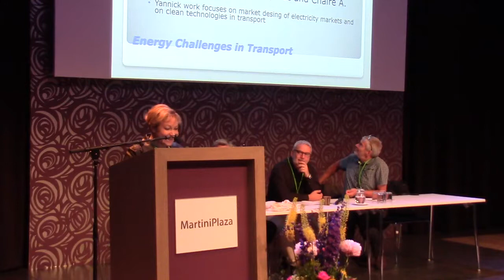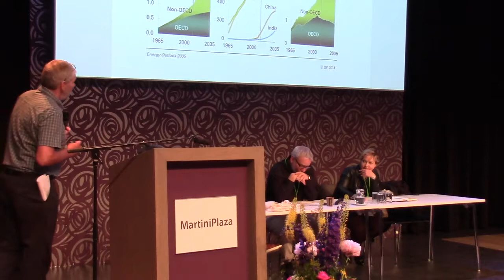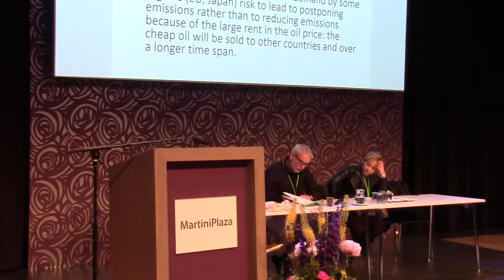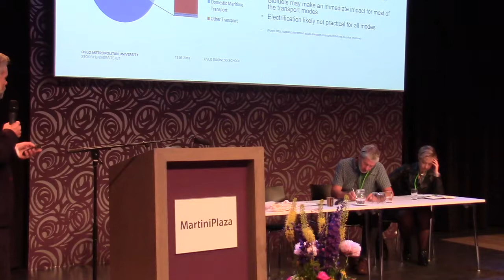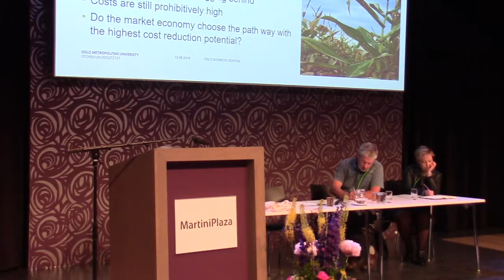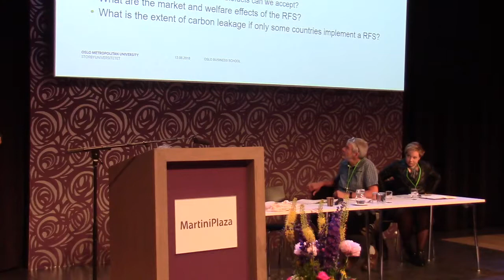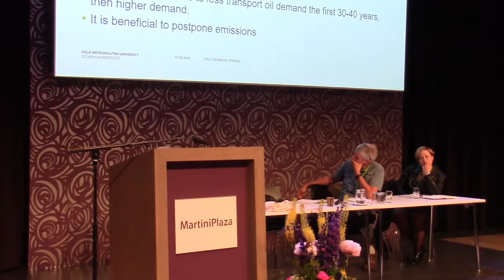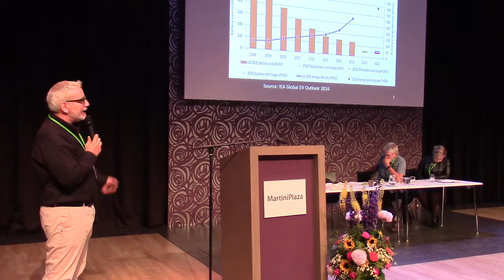Dual Plenary 4: Energy Challenges in Transport (p 1/2)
In this session we will discuss the two main energy challenges in road transport. This sector is responsible for about 50% of the global oil consumption and 80 to 90% of all carbon emissions in the transport sector. The challenges are the reduction of carbon emissions and the reduction of local air pollutants in cities. Reliable oil supply is less of a problem now that sources of oil supply have been diversified. For car transport, alternatives are being developed (electricity, hydrogen, biofuels) but these are expensive and rely mostly on massive green electricity production. For freight transport and for aviation, the options are even more difficult. Topics which will be discussed are, amongst others: what will be the future dominant car technology? does it make sense to promote decarbonisation of the car sector given the fact that this is still a much more expensive option to reduce carbon emissions than in other sectors? how will oil producers respond when they see that a large part of their market is disappearing?
Chair:  Anna Creti, Ecole polytechnique and University of Paris, France (slides)
Speakers:
Stef Proost, Professor of Economics, Centre for Energy, Transport and Environment, University of Leuven, Belgium. Topic presentation: Fossil fuels (slides)
Mats Greaker, Head of Research, Statistics Norway, Oslo, Norway. Topic presentation: Biofuels (slides)
Yannick Perez, Université Paris-Sud XI / Ecole Superieur d’Electricite, Paris, France. Topic presentation: Electrification of transport (slides)